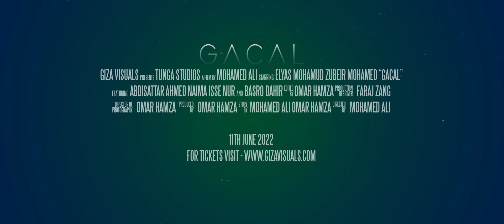GACAL | SOMALI FILM | 4K | OFFICIAL TRAILER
GACAL is a Somali Kenyan film shot primarily in Eastleigh.

In Gacal, a jealous husband mistakenly takes hostage the brother of a playboy, who is currently out on a date with his wife.

Screening Date: Saturday 11th June
Kuna show tatu
1: opening show from 5 to 6: 15 PM
Price:
Single - Ksh.500
Couples - Ksh.800

2: Regular Show from 6:15 to 7: 20 PM
Price:
Single - Ksh.750
Couples - Ksh.1300

3: Red Carpet Show from 7:20 to 9 PM
Price:
Single - Ksh.1000
Couples Ksh.1800